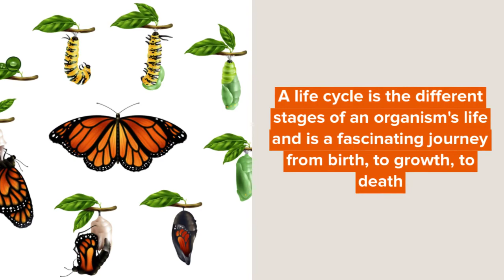The Life Cycle Of A Bird (KS2) Explained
All living beings have a life cycle, even us humans.

A life cycle is the different stages of a living thing's life and is a fascinating journey from birth, to growth, to death. They are an essential part of Year 5 science lessons, so getting children to learn about the life of birds is a great way to get them into the subject.

This article has all the information about the life cycle of a bird, including what kids will learn about it at school and some fun resources that may support your child's learning.